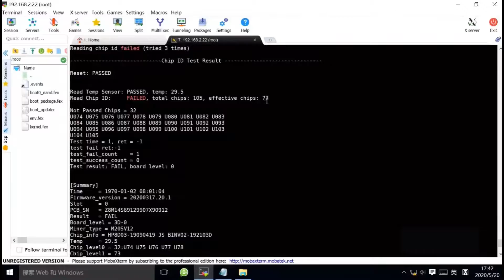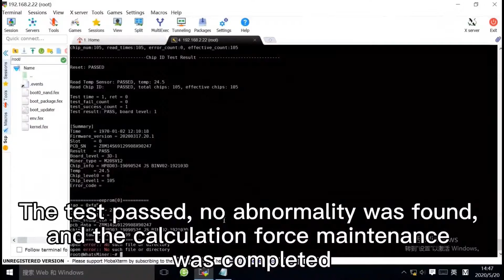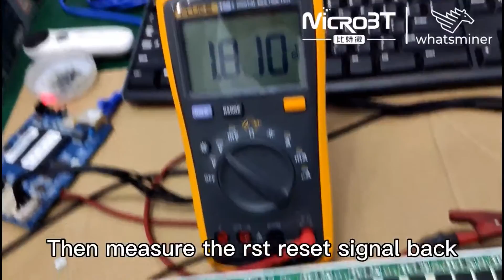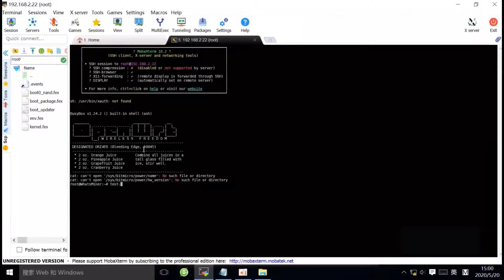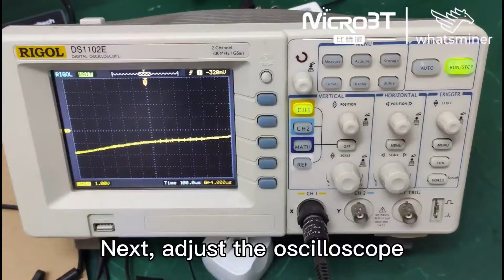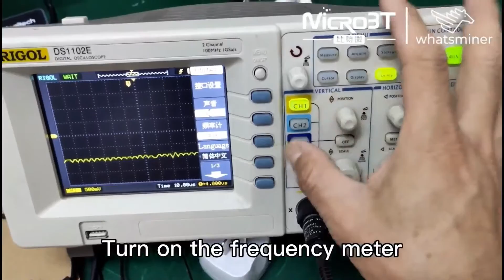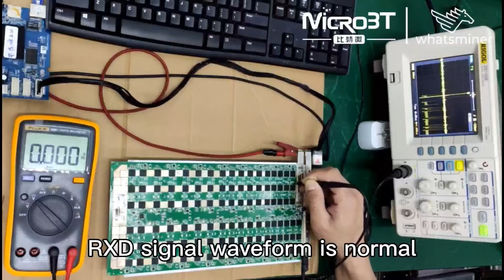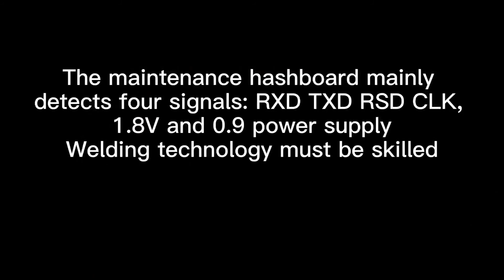Practical cases for WhatsMiner M20 series repair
WhatsMiner maintenance course--Repair case of hashboard
Spanish subtitle available